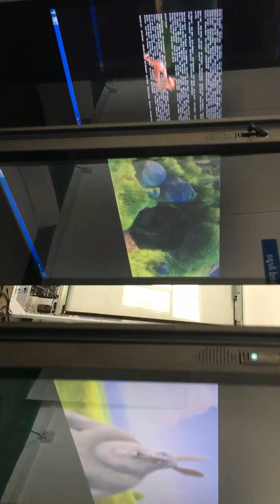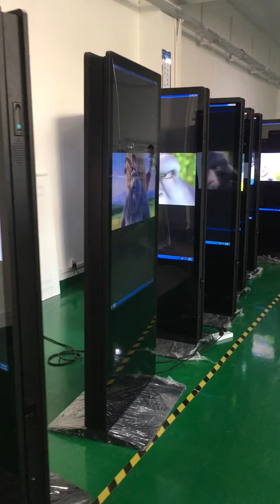55 inch double-sided LCD screen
55 inch double-sided LCD screen, production test